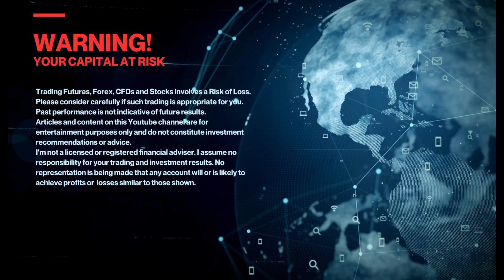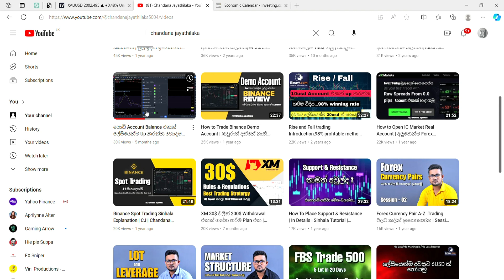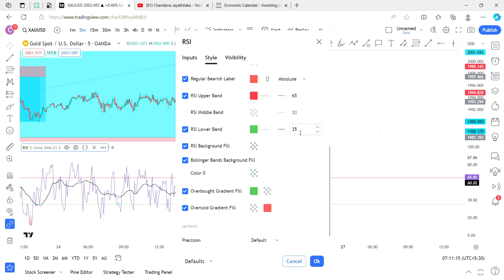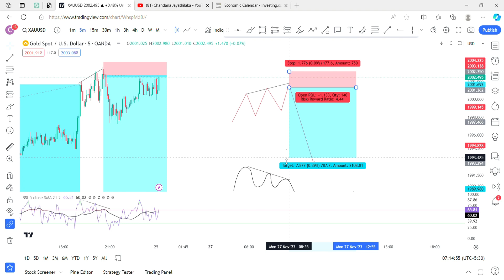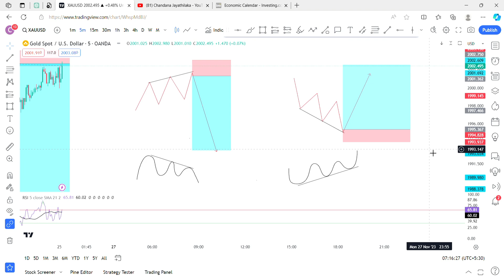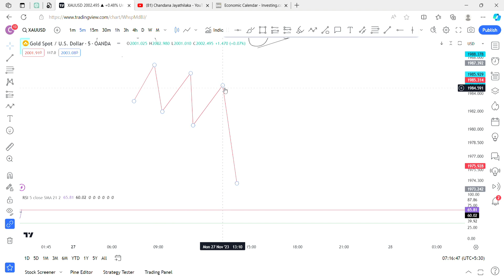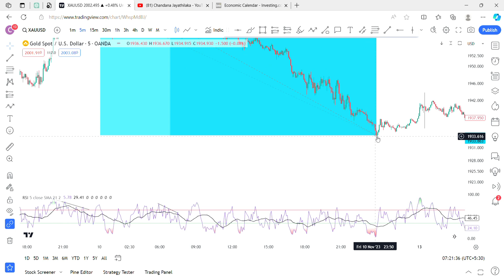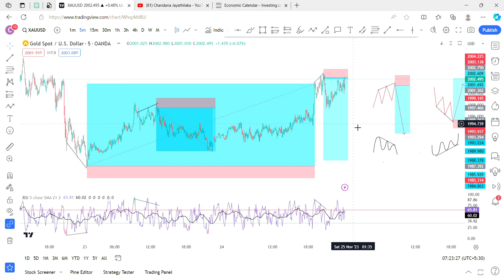My Best Trade Setup Settings / How to trade with RSI & 21 SMA / 71.5% Win Rate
අලුතින් Account හදන්න එන අයට 👇
01.XM Account එක හදන්න පහල Link එකෙන්🔥🔥

⚠️️මූල්‍ය වියාචනය...⚠️️